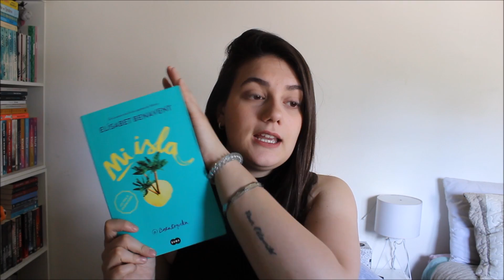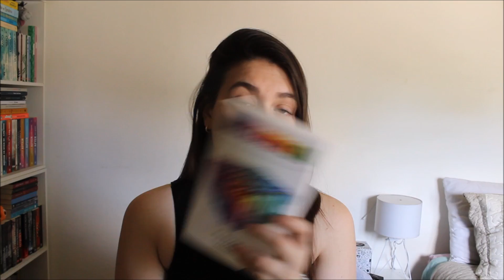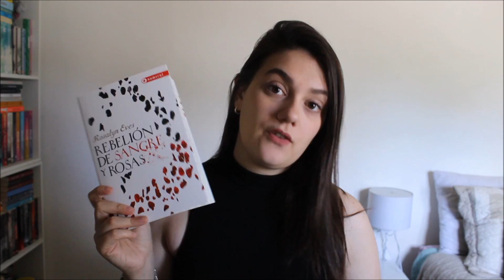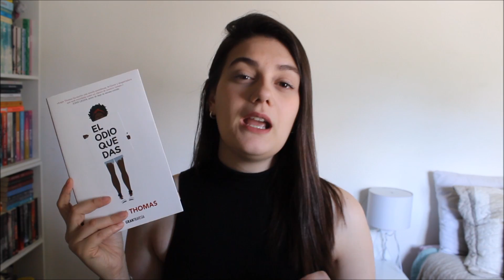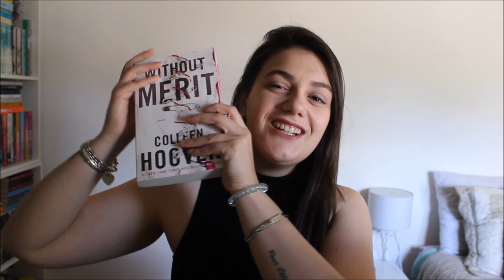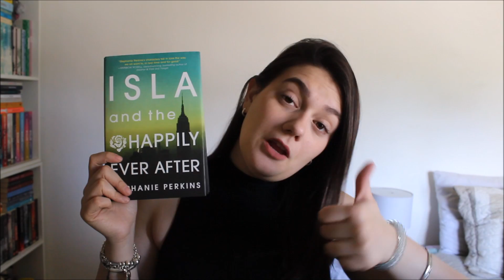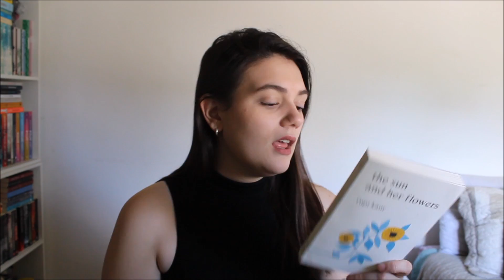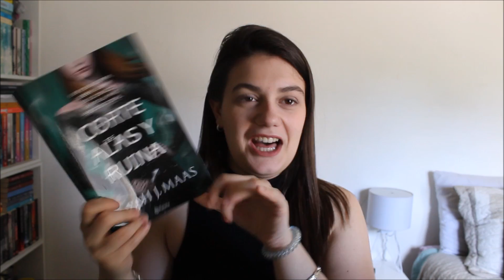BOOK HAUL SEPTIEMBRE - OCTUBRE 2017 | BOOKTUBE ARGENTINA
DESLIZA PARA VER MAS!

¿NOS CONOCEMOS?

INSTAGRAM: @realidadliteraria / @soolpalacio / @latenightwords4
GOODREADS:  Sol Morena